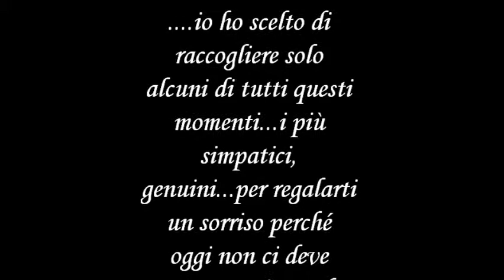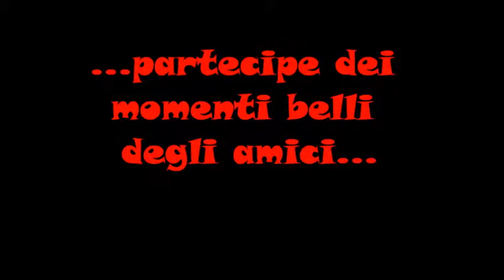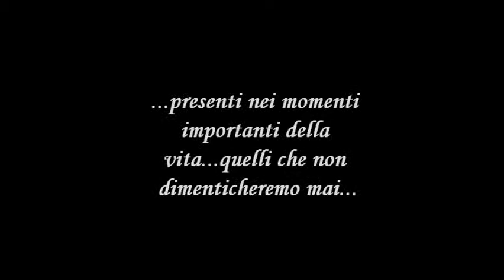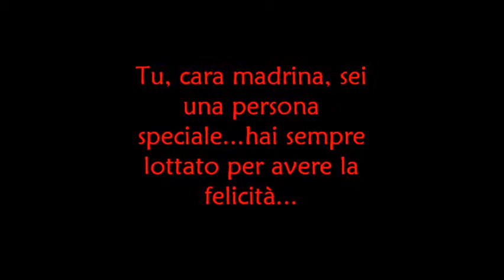Auguri Clara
Per i tuoi 40 anni..ti voglio bene.